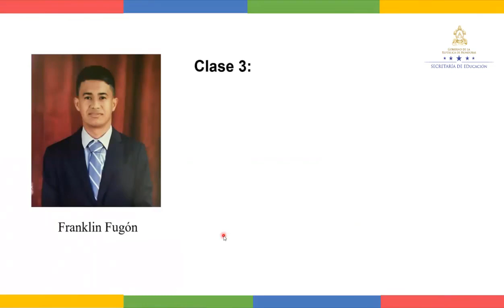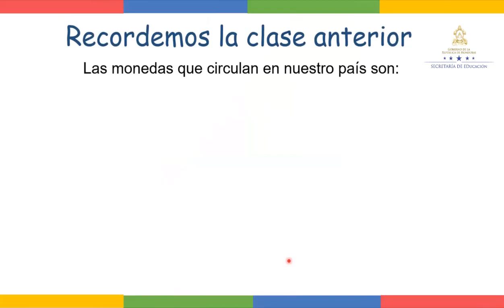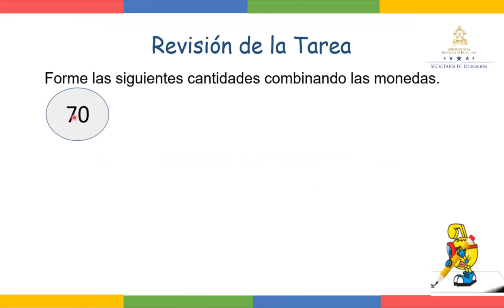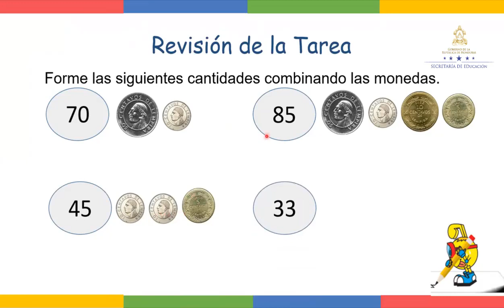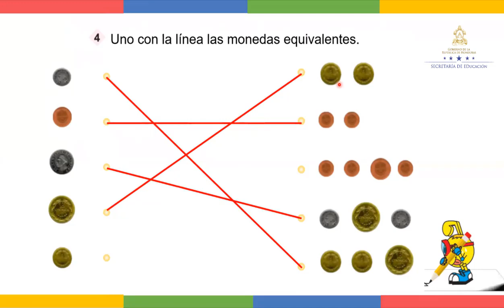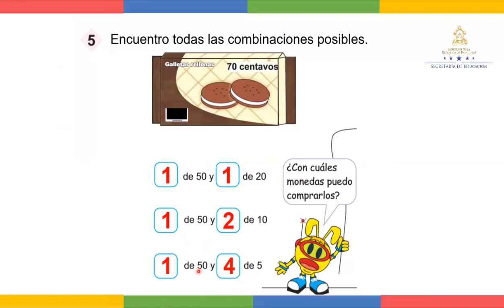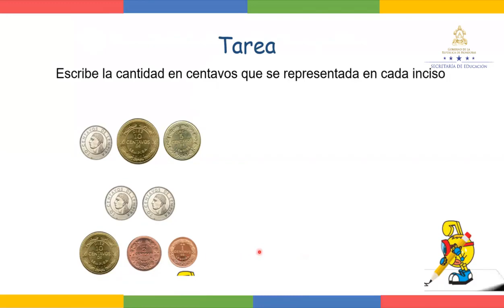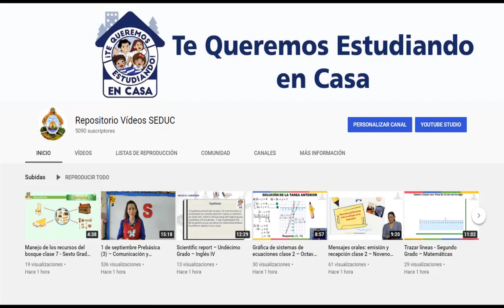Cuento monedas clase 3 – Primer Grado - Matemáticas